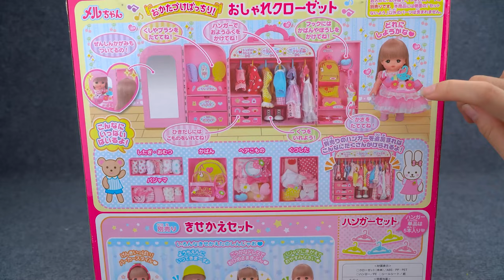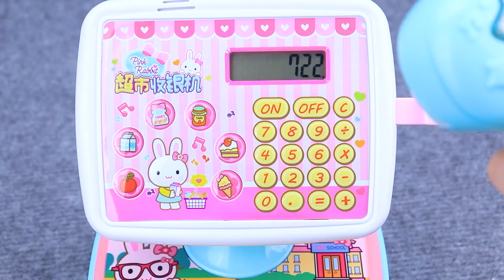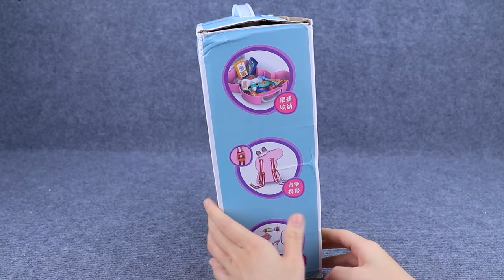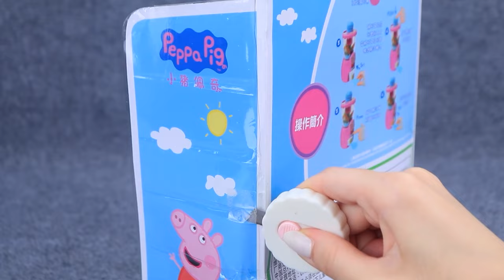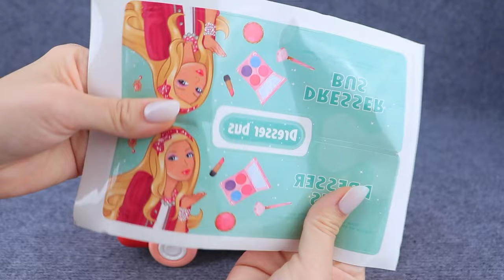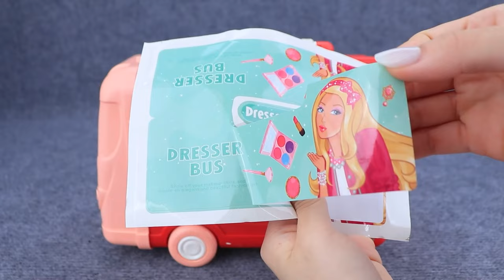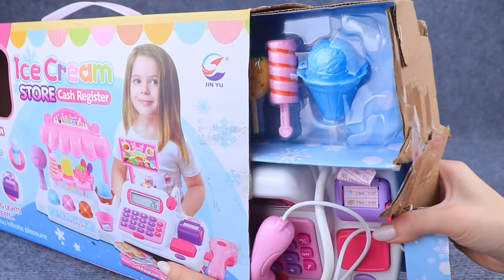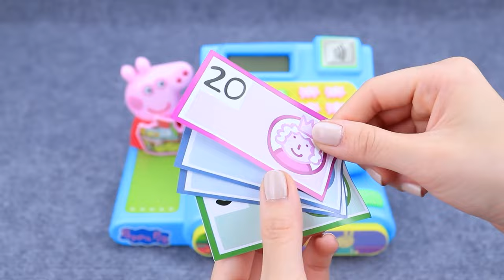73 Minutes Satisfying with Unboxing Fashion Beauty Set ASMR, Cute Doll Laundry Playset | Review Toys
⭐ Welcome to the magical world of my unboxing channel! Here, we embark on thrilling adventures as we unveil the latest and most exciting toys for kids of all ages. With eager anticipation, we peel back the layers of packaging to reveal the treasures hidden within.